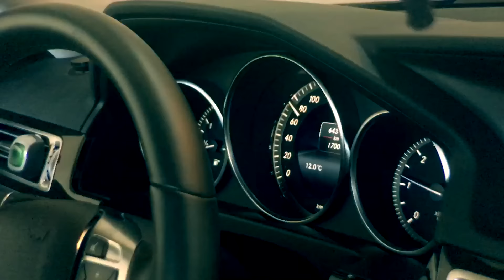OFF TO THE AIRPORT | VLOG 012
Produced by Martymazing